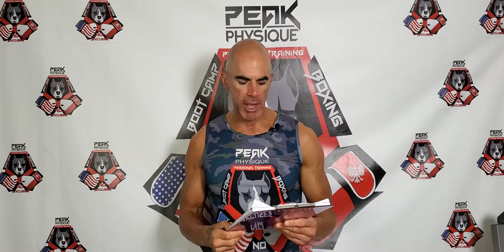Hard Sh*t List of Freak Family SufferFest with Coach Steve Eckert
Hard Shit List of Freak Family SufferFest with Coach Steve Eckert